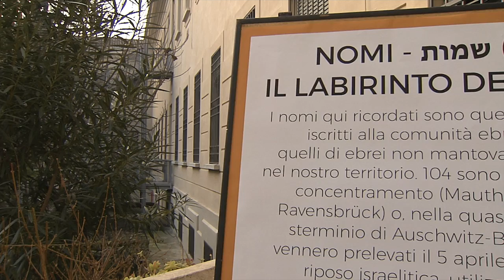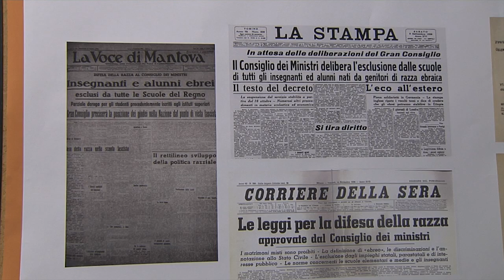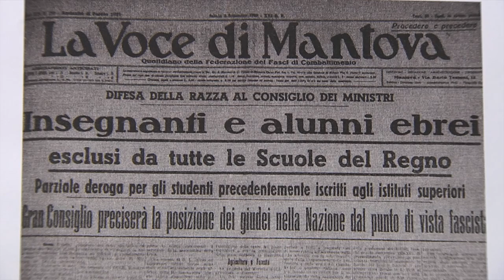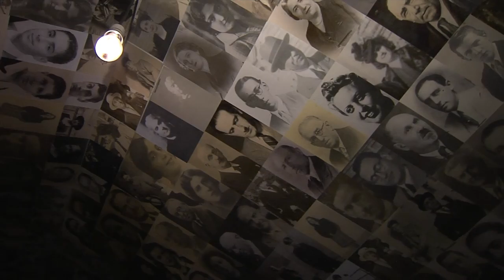Memoriale della Shoah Mantovana (Mantova, 23/01/2016)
I mantovani vittime dei lager nell'installazione inaugurata all'istituto Carlo d'Arco realizzata in collaborazione con il liceo Isabella d'Este. Video realizzato dalla WebTV "Mantova.TV", solo su Internet al sito